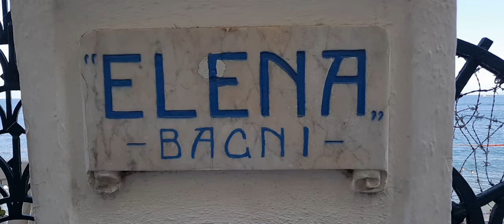bagnio Elena posillipo